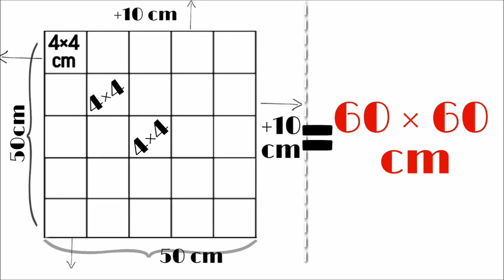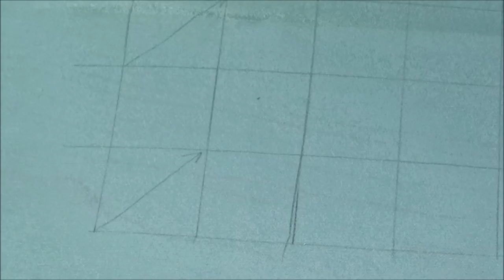DIY CLUTCH BAG Design Made of Plain Fabric//bag making tutorial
Fantastic DIY clutch bag design from simple fabric at home! This amazing bag design idea will grab the attention of those around you! This handbag can be taken to a party or taken every day ! This is a breakthrough in the fashion world! Be one of the first! Make this bag yourself !!!
Check out our guide to making bags and repeat after me! The video contains detailed diagrams of how I made this handbag!

      𝙒𝙤𝙧𝙠𝙞𝙣𝙜 𝙩𝙞𝙢𝙚 𝙨𝙩𝙚𝙥 𝙗𝙮 𝙨𝙩𝙚𝙥:
00:25 Cutting out the fabric
00:47 Bag pattern scheme
01:14 Bag design diagram
02:32 Sewing a bag
06:25 Sew the lining inside fitting size
13:12 The result of my work!